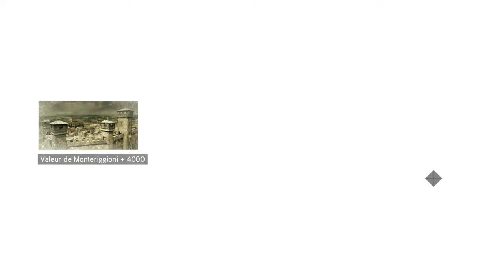Assassin's Creed II #4: EN ROUTE POUR VENISE - Let's Play FR/QC